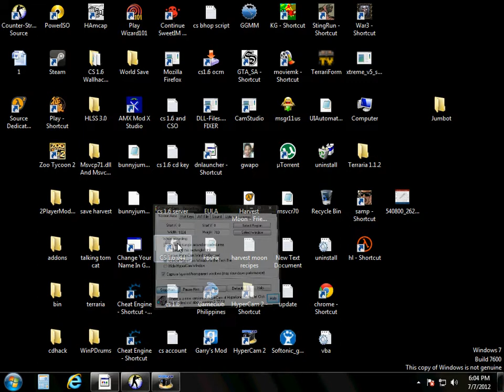kong krochi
ayos ka ayo bisaya lang kong ko roche